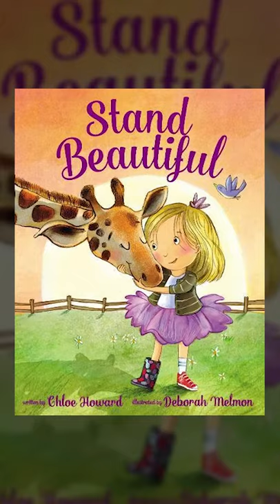STAND Beautiful - Picture Book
Stand Beautiful, written by teen TedX speaker and CURE.org ambassador Chloe Howard, encourages readers of all ages to embrace their own uniqueness and celebrate the differences in others. Born with a clubfoot, Chloe had five major operations by the time she was fifteen. Through her hardships, she learned that each of us is perfect in our own imperfect way. With some inspiration from Bono, Chloe set out to create the Stand Beautiful movement, encouraging others to accept themselves just as they are. With playful text and adorable illustrations by Deborah Melmon, this picture book asks the question: Will YOU stand beautiful too?

“You are each perfect in your own imperfect way. Love yourself, because you deserve to be loved. Rock those differences, embrace those imperfections; you are worth celebrating. Choose to stand beautiful.” Chloe Howard (TED Talk)